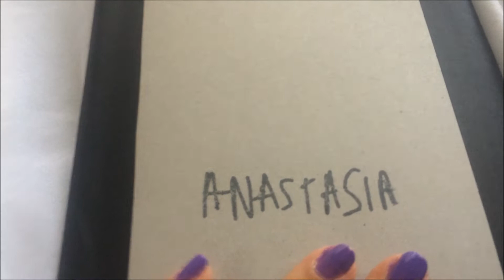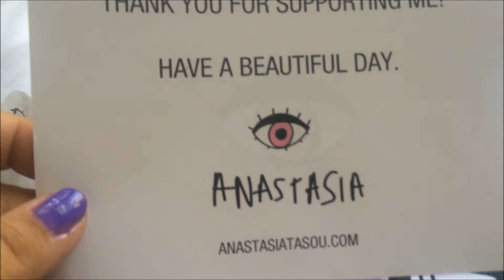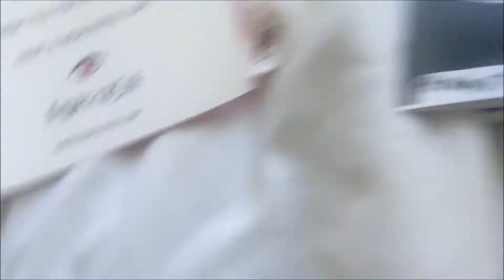REYCAP//GETTING A MAKEOVER